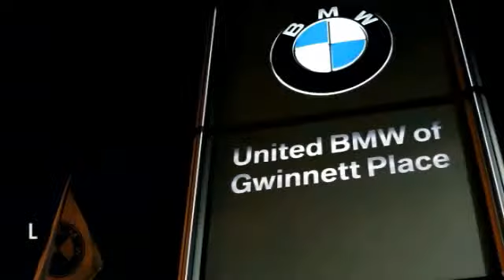2014 BMW 5 Series Duluth GA F33366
2014 BMW 5 Series

Save thousands on this Demo Special! This is BMW Certified with a 5 year/75,000 mile warranty and qualifies for 1.9% through the BMW Select Financing Program! This BMW came with an original MSRP of $65,550! This 2014 BMW 535d Sedan has a Space Gray Metallic exterior and Black/Excl. Stitch interior!